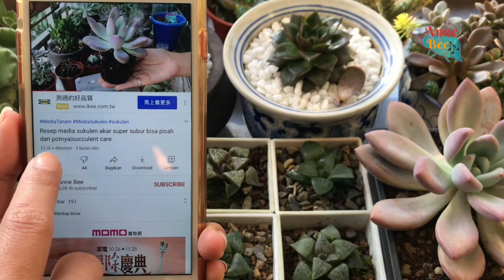MEDINILLA MACNIFICA PARIJOTO TANAMAN HUTAN YANG KAYA MANFAAT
SHUTTERSTOCK 👉🏻 快來看我放到 Shutterstock 的作品集！

AYO IKUT BERBURU $ UNTUK INVESTASI MASADEPAN GRATISSS !!! DI SHUTTERSTOCK !!! 您應該成為一位 Shutterstock 投稿人─這是一個能讓您賺錢、賺經驗和為您作品集加入更多作品的方法。使用我的連結註冊！

😊(Silahkan DM ke Ig untuk keperluan lain)